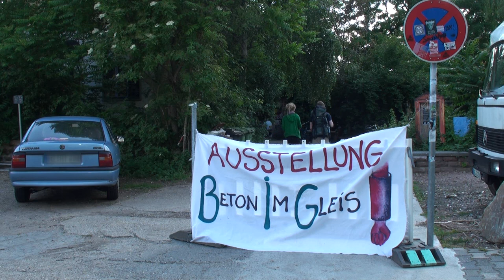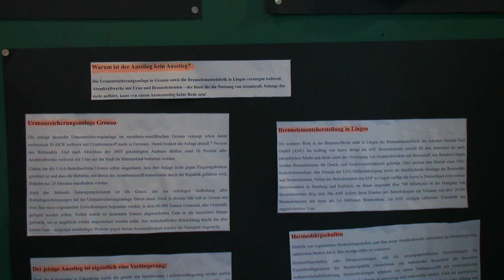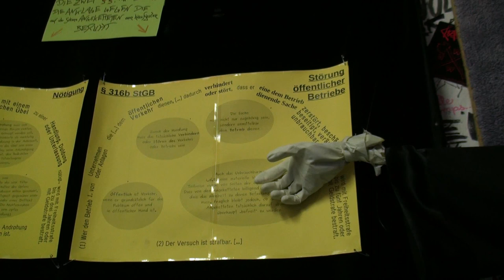Beton im Gleisbett - Ein Rundgang durch die Ausstellung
Das Ausstellungskollektiv BiG (Beton im Gleis) - ein Zusammenschluss einzelner selbstorganisierter junger Menschen aus Anti-Atom-Zusammenhängen, organisiert die Wanderausstellung:
"Ooops, da wurde wohl was übersehen - Beton im Gleisbett".
Die interaktive Wanderausstellung informiert über die Geschichte, Hintergründe und Folgen gelungener Ankett-Aktionen in Betonblöcken - eine kreative Widerstandsform, die nicht nach dem Lösen aus dem Gleisbett gegessen und verdaut ist. Darüber hinaus soll eine Auseinandersetzung mit dem Thema der Atomenergie angeregt werden. Die Ausstellung will interaktiv zeigen, warum solche protestformen legitim und notwendig sind, aber auch technisches Hintergrundwissen darstellen.
Dazu das Kollektiv: "Wir wollen mit unserer Ausstellung die Motivation der Aktivist_innen, sich einer solchen Belastung auszusetzen aufzeigen, eine Gleisblockade für Besucher_innen physisch und psychisch mittels möglichst realistisch nachgebauter Attrappen erlebbar machen und das zähe juristische Nachspiel beleuchten. Ferner soll der vielseitige Protest gegen den atomaren Wahnsinn sichtbar gemacht werden. Nur durch die Vielfalt, das Zusammenspiel und die Solidarität der verschiedenen Aktionsformen konnte die Anti-Atom-Bewegung in den Jahrzehnten ihres Bestehens so stark werden."
Die Ausstellung ist in dieser Form einzigartig, weil sich hier Aktivistinnen und Aktivisten über eine spektakuläre Blockade-Technik - die zum Teil weltweite Aufmerksamkeit erreicht hat -- zusammengefunden haben, um einem Baustein des Anti-Atom-Widerstandes eine öffentliche Plattform zu bieten.
Das Anliegen ist aber nicht nur Aufklärung über eine Widerstandsform und ihre Gründe. Vor Ort sollen auch Unterstützungsmöglichkeiten aufgezeigt werden für die Gruppen, die wegen Betonblock-Aktionen vor Gericht stehen (werden): Im Mai begann der Prozess gegen die Lubmin-Aktionsgruppe (Castor Karlsruhe-Lubmin 2010). Die nächste Verhandlung fandam 11. Juni in Greifswald statt:
blockmin.blogsport.eu
Ein Unterstützer der Betonblock-Aktion in Berg/Pfalz (Castor La Hague -- Gorleben 2008) ist derzeit vor dem Amtsgericht Potsdam angeklagt. Auch Strafbefehle gegen die Vastorf-Aktionsgruppe (Castor La Hague -- Gorleben 2011) sind demnächst zu erwarten.
Weitere Termine, Vorträge etc. werden im Rahmen der Kulturellen Landpartie (KLP) stattfinden und sind im Veranstaltungskalender der KLP veröffentlicht. Die Ausstellung soll im Anschluss komplett oder in Teilen in alle vier Himmelsrichtungen weiterziehen --  geplant sind nach Mainz:  Rüsselsheim, Hildesheim, die Fusion.